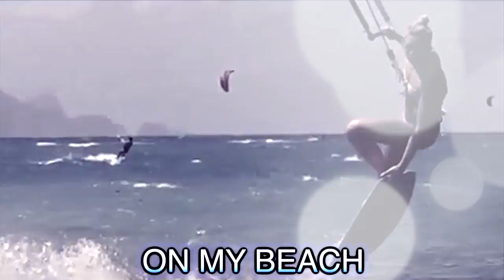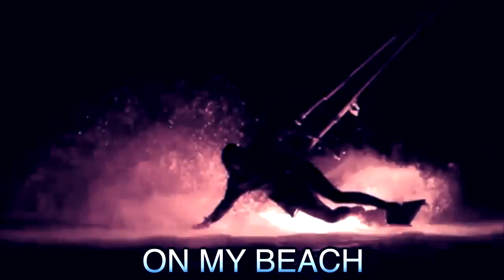Rain - Kite 'n' roll - Official video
Official video for the track "Kite 'n' roll", from the album "Spacepirates", released in 2016.